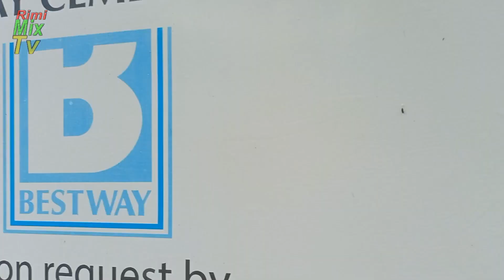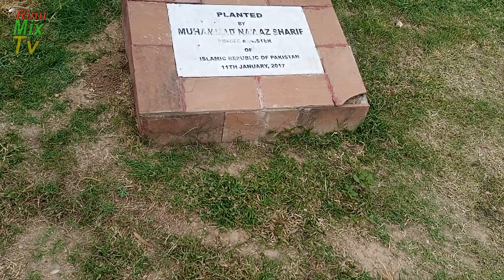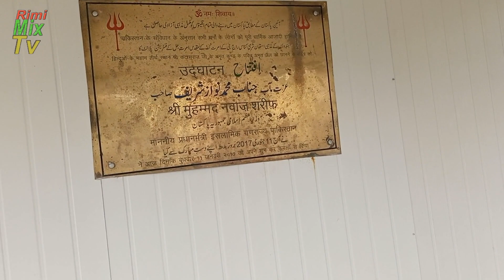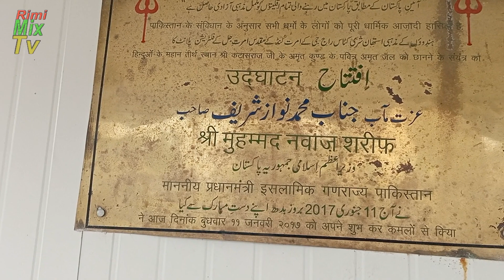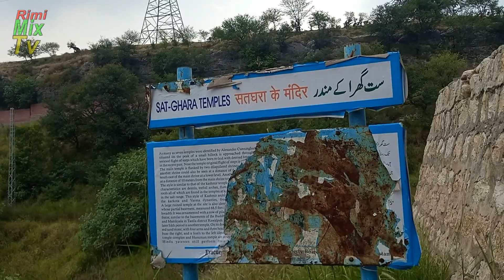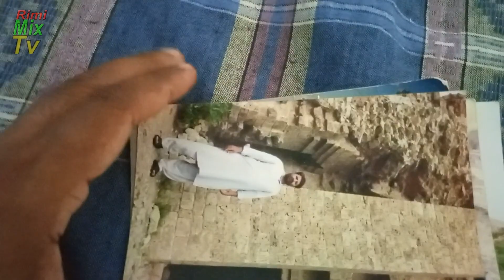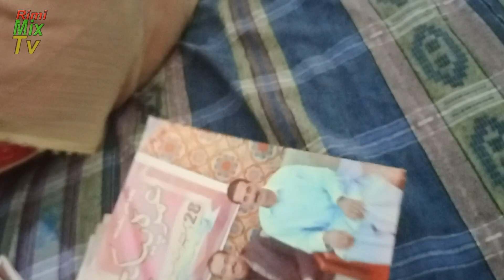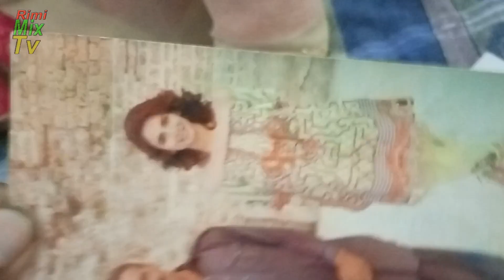Shri Katas Raj Mandir ||Tears of Shiva || 5000 years old temple in Pakistan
Tears of Shiva, Shri Katas Raj Mandir, 5000 years old temple in Pakistan, Ummeed Hai Aapko Ye Video Bahut Pasand Aayegi.

About Education-

About News-

About Poem-